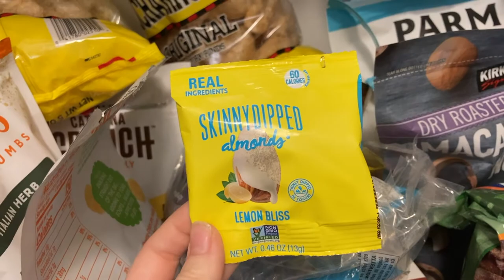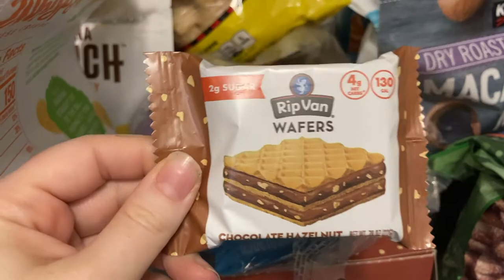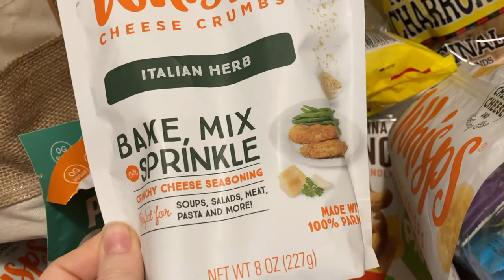Week 8 /12 Week Keto Reset/ Measurements